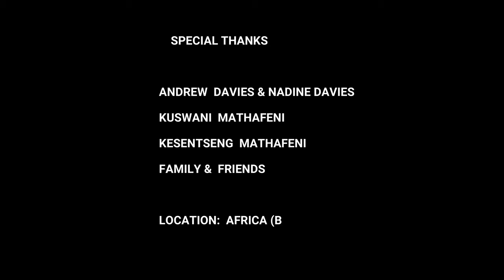John Newton(Henry Davies Drums, Scarlett Davies, Mathafeni, Bee & Boingotlo)| Amazing Grace[Cover]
🙃🖐️👊🤘 Hi everyone, welcome to the official Eden Institute of Music YouTube channel.

🎵 MUSIC VIDEOS ARE SHOWN IN THIS CHANNEL

►This video was captured at Africa Botswana (Mokolodi 2) in September 30 2021. It features different musicians and artist who connect with God and world through the body, mind and spirit.

🙂 Singer & Musician Henry Davies Drums and Scarlett Davies performs an amazing cover of “Amazing Grace" by John Newton with other artist as they are having a great moment performing together. I hope you enjoy.

Credit given to;

DIRECTOR
MATHAFENI MATHAFENI

CAMERA /LIGHTING
KLM MEDIA (KABELO MBAYA)

SOUND
MATHAFENI MATHAFENI

VIDEO EDITOR
MATHAFENI MATHAFENI

VOCALS
HENRY DAVIES DRUMS
SCARLETT DAVIES
MATHAFENI MATHAFENI
BEE MATHAFENI
BOINGOTLO MATHAFENI

KEYS
MATHAFENI MATHAFENI

ANDREW DAVIES & NADINE DAVIES
KUSWANI MATHAFENI
KESENTSENG MATHAFENI
FAMILY & FRIENDS

💙 Connect with Henry Davies Drums on socials!

💙 Connect with Mathafeni Mathafeni on socials!

💙 Connect with Eden Institute of Music on socials!

💙 Connect with Bee Mathafeni on socials!

💙 Connect with KLM Media on socials!

Be blessed…
Mathafeni Mathafeni :)

Lyrics

[Verse 1 - Henry Davies Drums & Scarlett Davies]
Amazing grace

[Verse 2 - Henry Davies Drums, Scarlett Davies & Mathafeni Mathafeni]

[Chorus - Henry Davies Drums, Scarlett Davies, Mathafeni Mathafeni, Bee Mathafeni & Boingotlo Mathafeni]
My chains have gone
And like a flood His mercy rains

[Verse 3 - Henry Davies Drums, Scarlett Davies & Mathafeni Mathafeni]

[Verse 4 - Henry Davies Drums, Scarlett Davies & Mathafeni Mathafeni]
(The Earth) the Earth shall soon dissolve like snow

(Unending love) unending love
(Amazing grace) amazing grace

(Transposed to Key D# Major)

Come on
My chains have gone, come on
(And like a flood) and like a flood His mercy rains
Amazing grace
Amazing grace

Again

Amazing grace
Oh